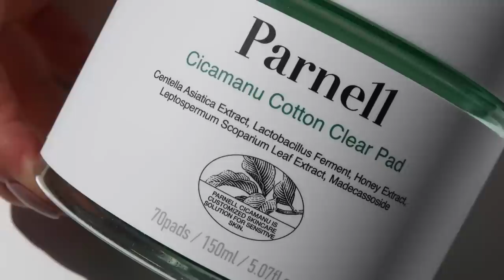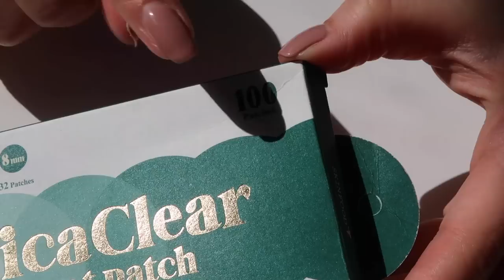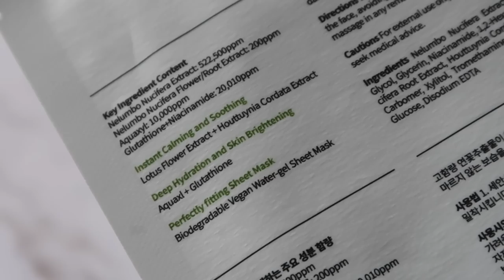Best Special Care Items of 2022! K-Beauty & J-Beauty Skincare Faves~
This time I am sharing my Best of Special Care Skincare Items for 2022~!
I am talking about Sheet Masks, Lip Care, Eye Creams, Spot Treatments... All the things that are "extra" but can definitely elevate your skincare routine 😌✨

[Soo Good] Feel Soo Calm Toner Pad

[Parnell] Cicamanu Cotton Clear Pad

[LION] Pair Acne Cream

[Skinfood] Cica Clear Spot Patch

[dear, klairs] Fundamental Nourishing Eye Butter

[TIA'M] Vita A Bakuchiol Firming Eye Cream

[I'm from] Beet Purifying Mask

[Rovectin] Lotus Water Calming Sheet Mask

[numbuzin] No.3 Tingle Pore Softening Sheet Mask

[Klavuu] Nourishing Care Lip Sleeping Pack

[Mentholatum] Premium Melty Cream Lip (Blooming Honey)